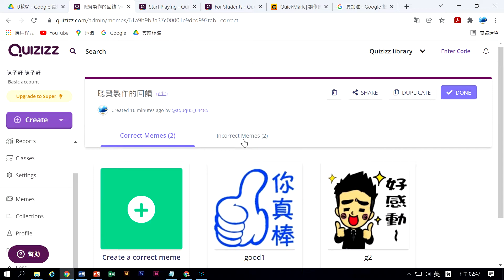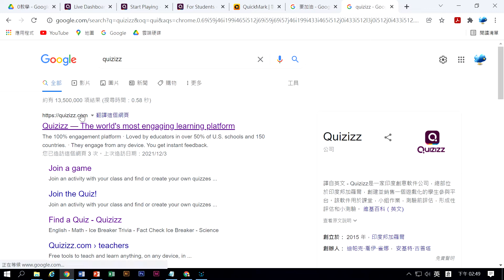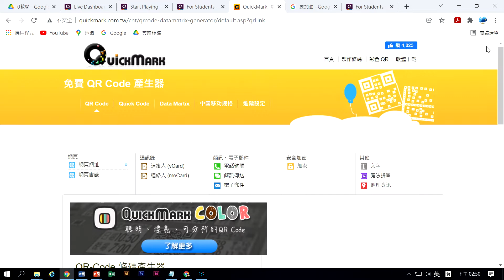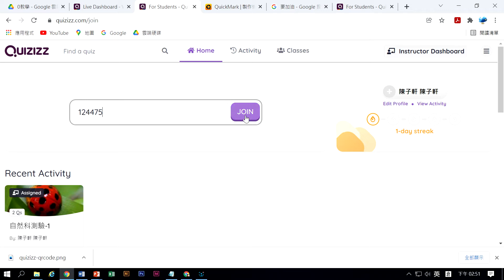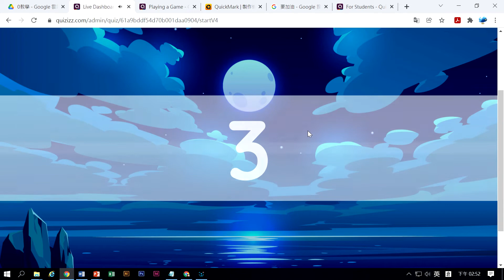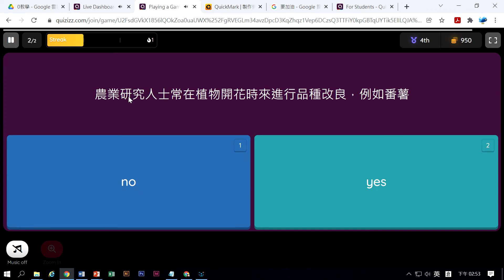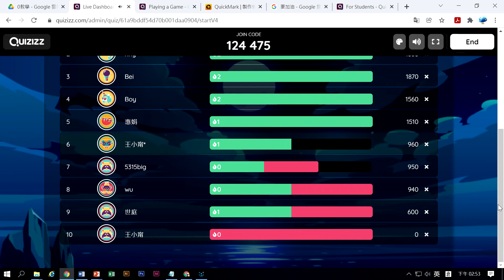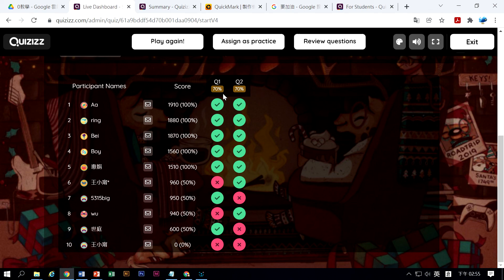Quizizz A05開始測驗了